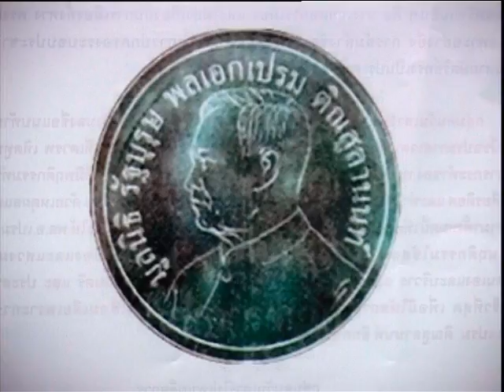Protester at Gen Prem's resident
The uncut version vdo of the day that the peaceful gathering of the people crashed in by the state officers. This is the country where people want on democracy; want the democratiztion to the country. This is the coutry where only peaceful gatering is not allowed. Is this how the state people shold have done to the citizens of the country? is this how we the people of Thailand, should be treated by men in Uniform? Who responsible for this incident? July 22nd, the dark day of Thailnd